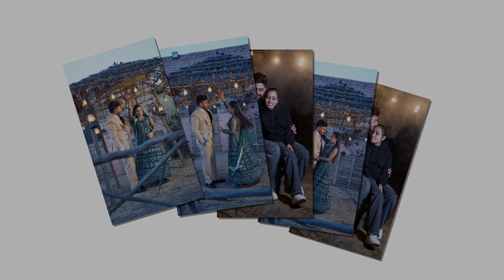Still song deep Jass